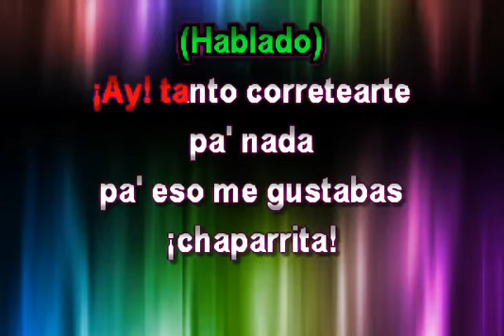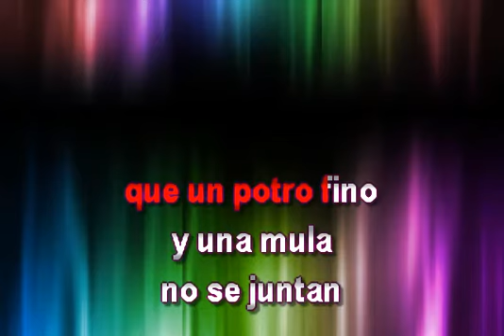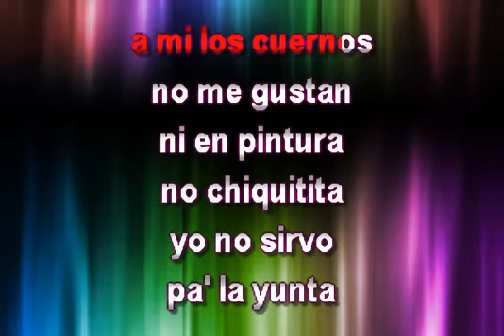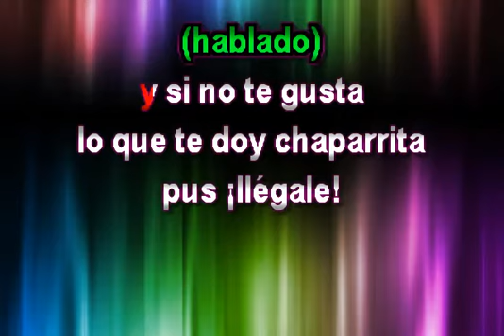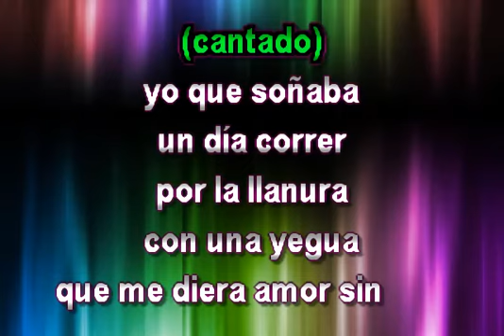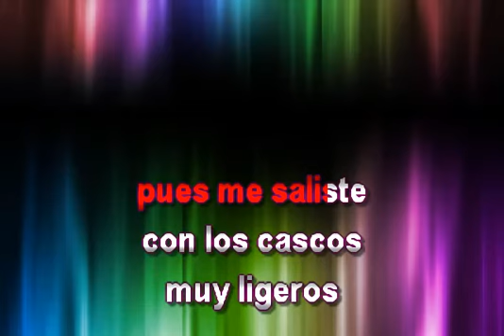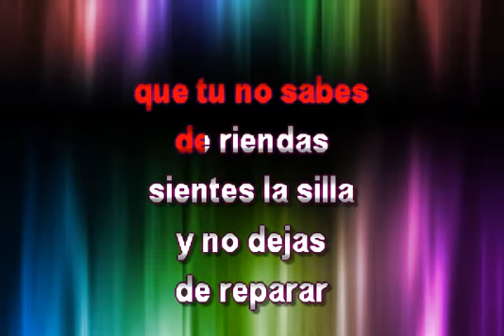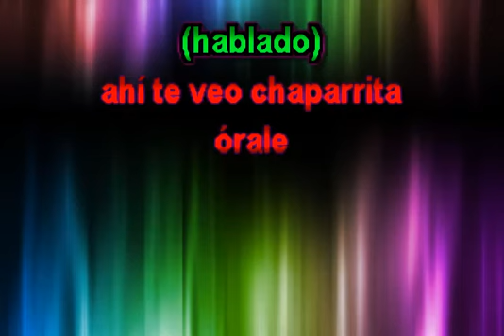CASCOS LIGEROS KARAOKE LIBERACION